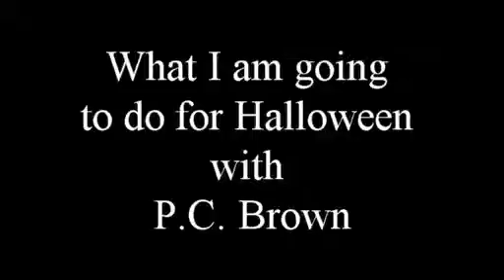What I am going to do for Halloween with P C Brown